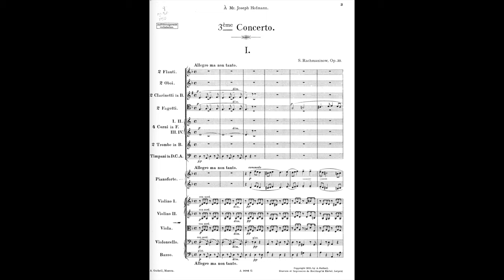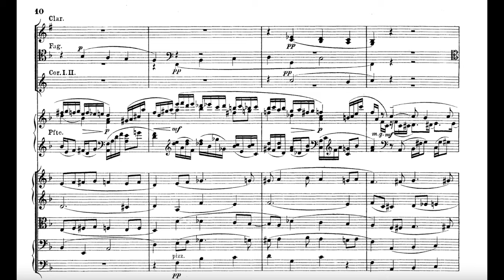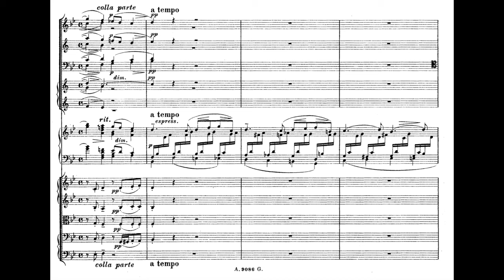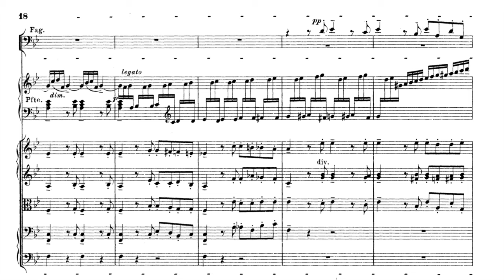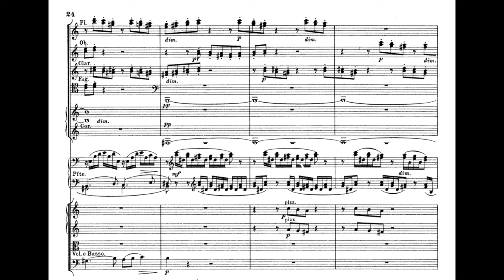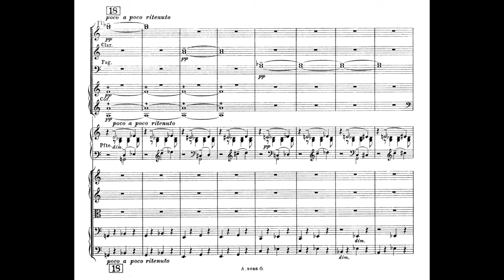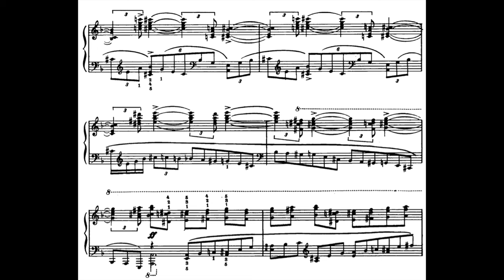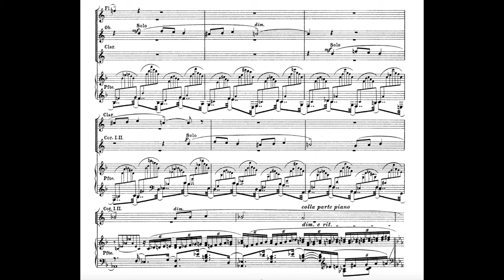Rachmaninoff - Piano Concerto No. 3 (Volodos) [Orchestral Score]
Arcadi Volodos, soloist
James Levine, conductor
Berlin Philharmonic Orchestra
2000

Inspired by Ashish Xiangyi Kumar's Rach 3 videos. Great channel, you should check it out if you somehow haven't already.

This video uses the same exact recording that Ashish uses in his videos. Although it might seem slightly redundant to have two score videos of the same performance, I have two main reasons as to why I made this video: (1) I prefer full orchestral scores to 2-piano reductions and (2) I wanted all three movements in one video (I couldn't stand the cut between movements 2 and 3.)

00:00 - I. Allegro ma non tanto (9:59 - Ossia Cadenza)
16:20 - II. Intermezzo: Adagio
27:09 - III. Finale: Alla breve